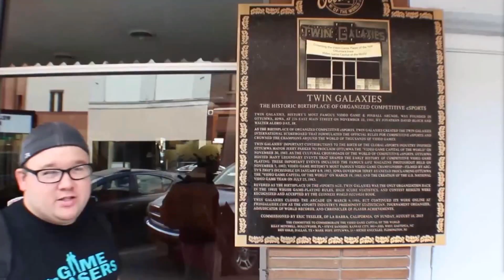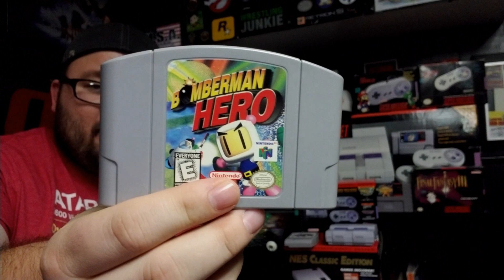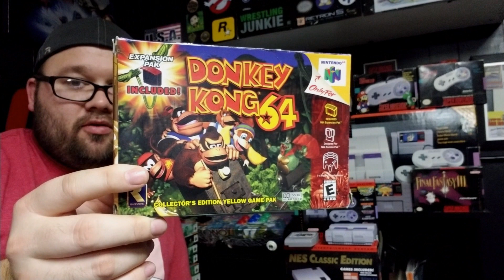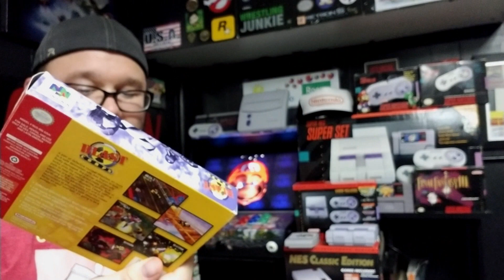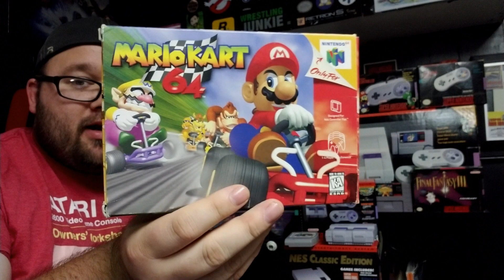N64 Classic Edition Coming??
Is the N64 Classic Edition on its way next year? If so, what games are included? Tony tries to predict which games will be included on the system. Will there be some issues with the system? Will it have 4 controllers?